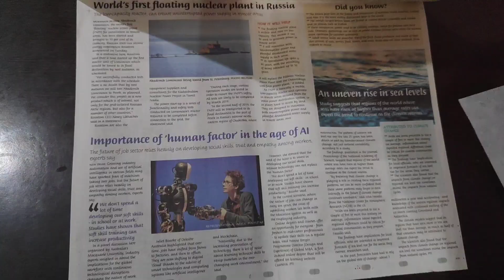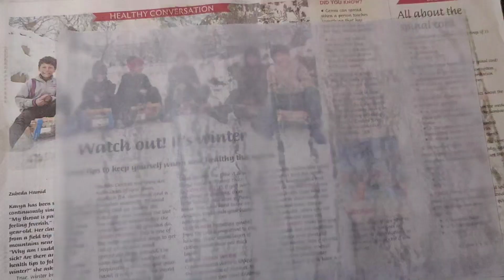लॉकडॉउन में केक के लिए बटर पेपर घर में बनायें/How To make Butter Paper At Home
लॉकडॉउन में केक के लिए बटर पेपर घर में बनायें 2 चीजो से /How To make Butter Paper At Home For Cake

लॉकडॉउन में केक के लिए बटर पेपर घर में बनायें 2 चीजो से /How To make Butter Paper At Home For Cake and Cooking Doston Agar aapko meri yeah Recipe Pasand aaye toh…LIKE aur SHARE... Karna Nahi Bhule aur Latest Recipe Update ke ke Liye.. Subscribe Kare ..aur Bell Icon Press Kare…Free!

Ranjana's World